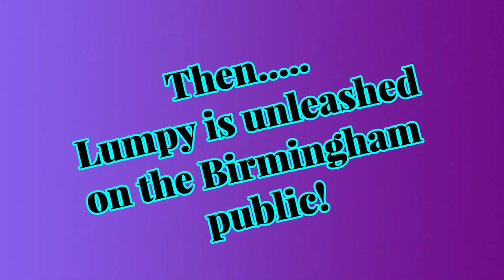Narrowboater needed no other excuse! Make some noise they said! BCNS Commonwealth Cruise. Pt 2. 125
Such a fun day entertaining the crowds that were enjoying the canal side bars and restaurants around Brindley Place, Gas St basin and The Mailbox areas of Birmingham City centre.
An incredible gathering of bunting festooned vessels from bygone days as well as modern, cutting edge Electric Hybrid boats and more.
Having been encouraged by the organisers to make some noise, Lumpy dons his dinner suit and picks up a microphone to sing a bit of swing whilst battling with boat control in tricky conditions. Mrs Lumsden becomes his sound engineer for the day as he belts out songs made famous by Frank Sinatra, Dean Martin, Andy Williams, Neil Diamond and Michael Buble.
David Johns from Cruising The Cut was also filming for his Vlog and ended up 'doing a live' from the bow of Narrowboat Old Nick, an Electric Hybrid vessel. He was directly behind Wee May.

Reading his viewers comments proved very interesting! Good job Lumpy is thick skinned!

Just to make things more entertaining, there are high spirited (Drunk) relatives at the bow. Ian and Denise are Lumpy's Brother and Sister, with their respective partners Gwelda and Steve.
What wasn't recorded was the booze fuelled boat party they had that evening in Gas St... safe to say, no one felt particularly well the following Morning!